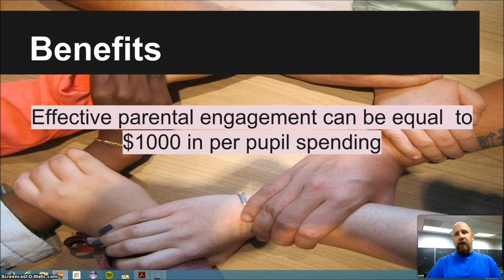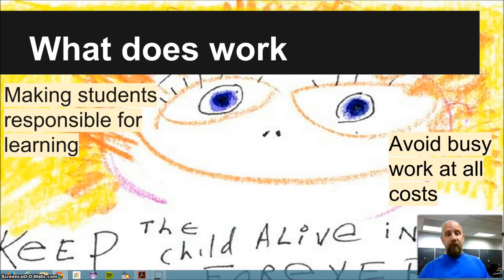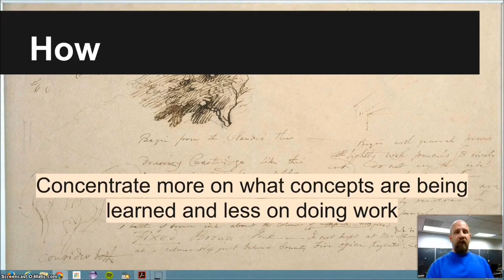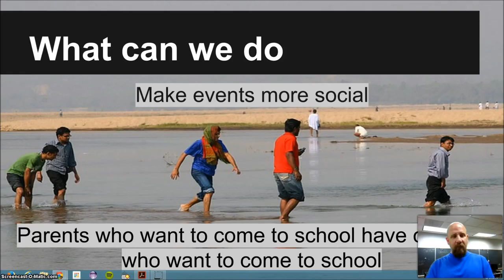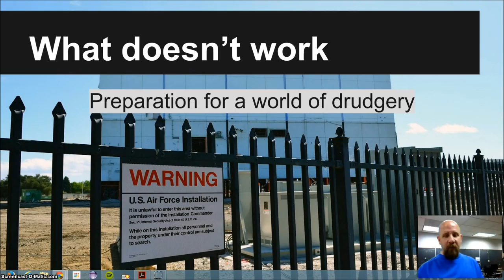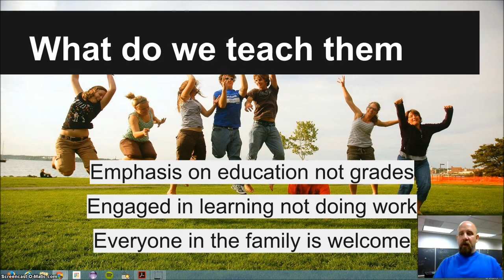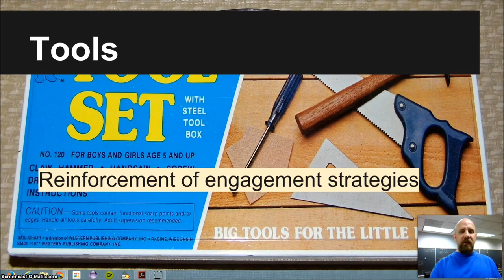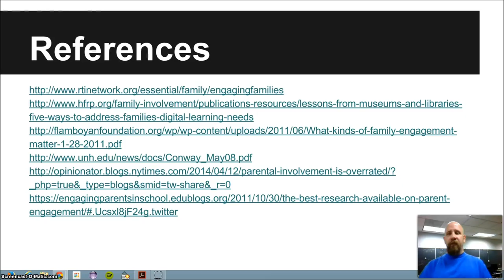Parental Engagement and Homework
Making school better by improving homework and making parents into true partners.